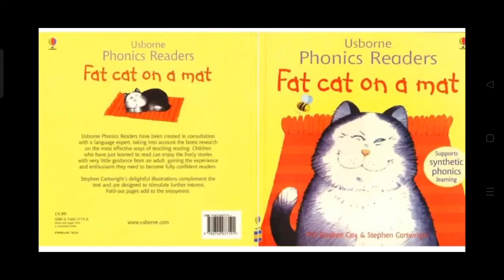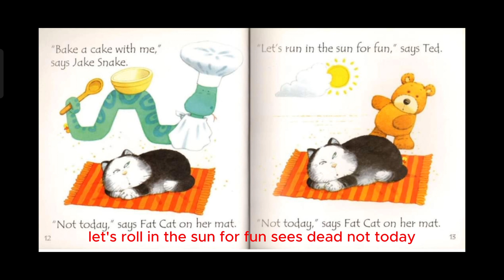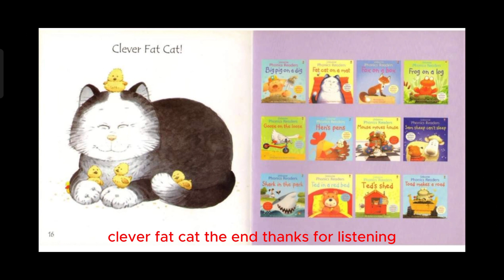Fat Cat On The Mat Read Aloud | Read Aloud Books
Fat Cat On The Mat Read Aloud | Read Aloud Books | Books
the fat cat sat on the mat
fat cat on a mat
read aloud
the fat cat sat on the mat read aloud
the fat cat sat on the mat read along
fat cat sat on the mat
the fat cat sat on the mat book
what will fat cat sit on
fat cat
the fat cat sat on the mat by nurit karlin
the cat on the mat is flat
read along
what will fat cat sit on by jan thomas
cat on mat
the fat cat book rhyme